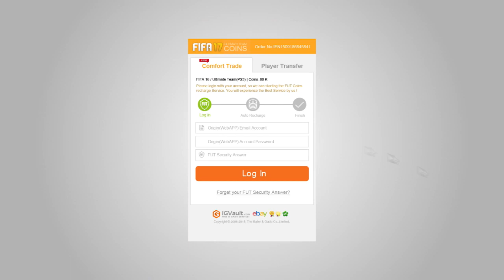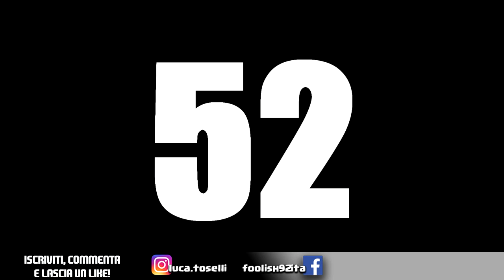FINITA! TUTTA la CARRIERA ALLENATORE in 20 MINUTI! ⏰ [SASSUOLO 2016/17][FIFA 17 ITA]